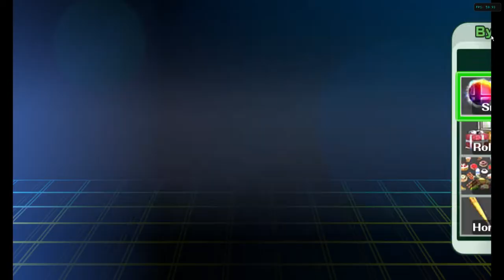Super Smash Bros Brawl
Super Smash Bros Brawl Part 131 Of The 100% Game Walkthrough